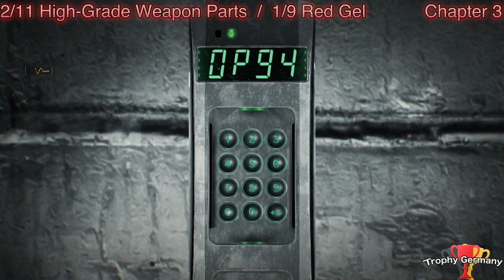The Evil Within 2 - All High-Grade Weapon Parts & Red Gel - Locations & Guides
All High-Grade Weapon Parts & Red Gel:

Chapter 1

no

Chapter 2

no

Chapter 3

High-Grade Weapon Parts  1/11  0:03
Red Gel  1/9  1:00
High-Grade Weapon Parts  2/11  2:00
Red Gel  2/9  3:32
High-Grade Weapon Parts  3/11  4:52

Chapter 4

Red Gel 3/9  6:40

Chapter 5

no

Chapter 6

Red Gel 4/9  7:01
High-Grade Weapon Parts 4/11  7:22
High-Grade Weapon Parts 5/11  7:52

Chapter 7

no

Chapter 8

Red Gel 5/9  9:21

Chapter 9

no

Chapter 10

no

Chapter 11

High-Grade Weapon Parts 6/11  9:46
High-Grade Weapon Parts 7/11  10:11
Red Gel 6/9  10:34
High-Grade Weapon Parts  8/11  11:26

Chapter 12

no

Chapter 13

Red Gel 7/9  11:44

High-Grade Weapon Parts  9/11  12:04
High-Grade Weapon Parts  10/11  12:50

Chapter 14

Red Gel 8/9  13:08

Chapter 15

High-Grade Weapon Parts  11/11  13:25

Chapter 16

Red Gel 9/9  14:17

Chapter 17

no